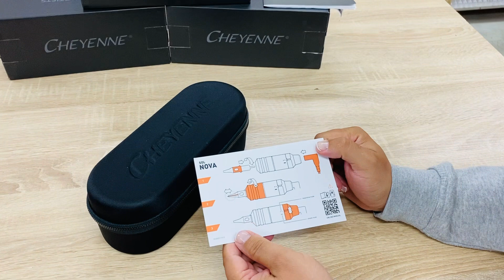Cheyenne Sol Nova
Poate ca stiti deja SOL Nova. Cea mai scurta si mai silentioasa masina de tatuat a atras deja atentia cand a fost lansata acum cativa ani. Acum a fost imbunatatit si mai mult. Poti simti noul motor super puternic la prima intepatura a acului. Economie imbunatatita, design integrat pentru a preveni rularea, adancimea reglabila a acului si trei curse diferite inseamna ca SOL Nova se adapteaza perfect la ceea ce doriti si aveti nevoie si este un partener de incredere atunci cand va executati arta. Pentru a putea valorifica aceasta putere in munca de zi cu zi, SOL Nova a fost echipat cu prestigiosul comutator de mod: acum puteti comuta intre Modul Constant, unde frecventa de lovire ramane constanta si Modul de Raspuns unde frecventa de lovire este receptiva.

Cel mai scurt stilou pentru tatuaj din lume, mai puternic si mai flexibil decat oricand

Cel mai scurt aparat de tatuat din lume, cu ergonomie unica pentru sesiuni lungi, fara oboseala
Motor deosebit de puternic, cu trei moduri de operare diferite (Moduri de raspuns in doua forte diferite pentru frecventa de lovire si de intepatura receptiva, precum si modul constant pentru frecventa de lovire si intepatura constanta)
Disponibil in 3 variante de stroke: 2,5, 3,5 si 4,5 mm